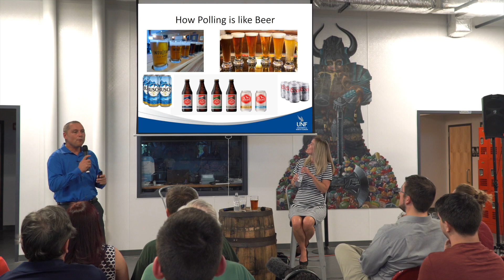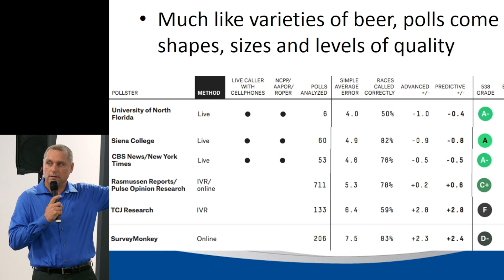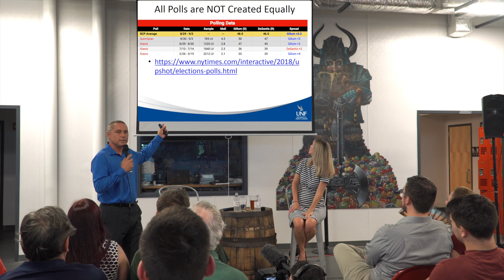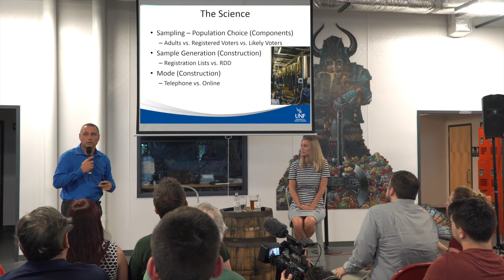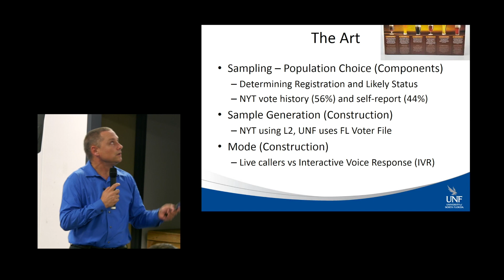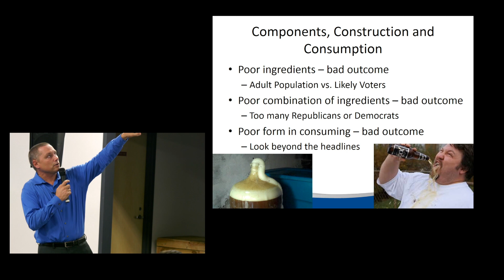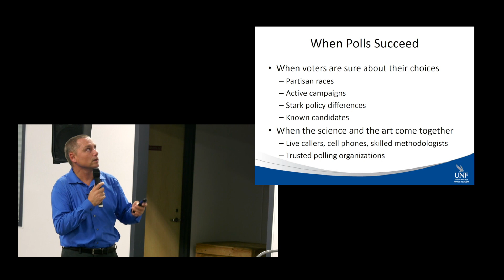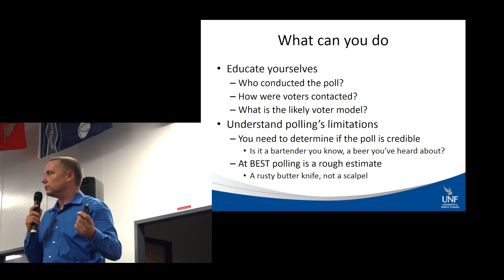The Science and Art of Polling - the ingredients to a good poll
How are opinion polls conducted and what makes a good opinion poll - and, have you ever wondered how polling is like brewing beer?  Join Dr. Mike Binder, University of North Florida political science professor as he explains how good polling, like good beer, requires science and art.